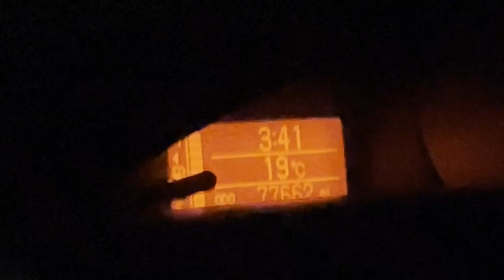My Lego stadium goes to SC Freiburg!!!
My amazing trip to the old Dreisamstadion and the new Europa-Park Stadion